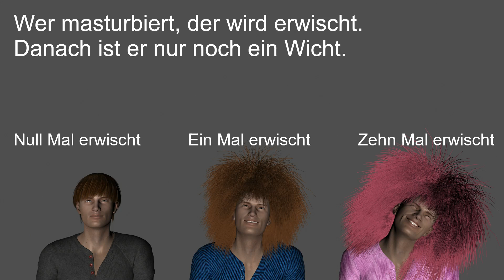Beim Masturbieren erwischt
Durch Masturbation entstehen Hohlräume im Gehirn, in die Luft eindringt. Luft-Datenverarbeitung ist langsamer als Gehirnzellen-Datenverarbeitung. Daher sinkt die Intelligenz. Wird das masturbierende Subjekt während der Masturbation erwischt, dann dehnt die Peinlichkeit die Hohlräume weiter aus. Die sogenannte Masturbations-Verblödung tritt ein.